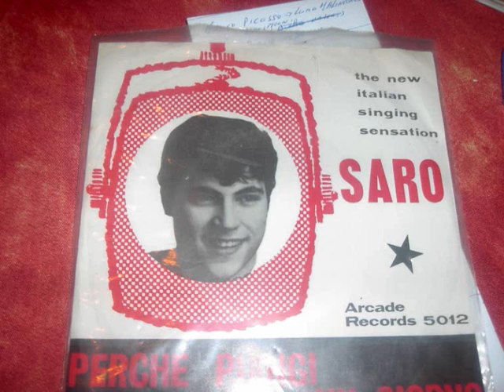saro perche piangi